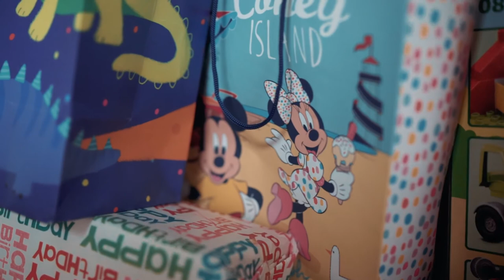Gifts | Free HD Video (No Copyright)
FREE Videos to use in your youtube videos and other projects

Are you a new youtuber struggling to find free stock videos?

Good luck with your Youtube Career 👍

Comment what type of videos you need